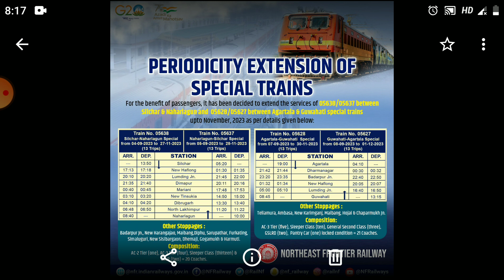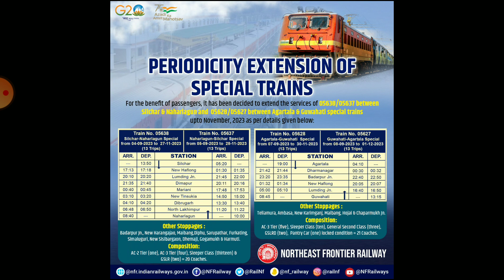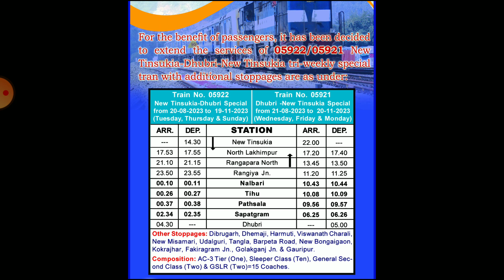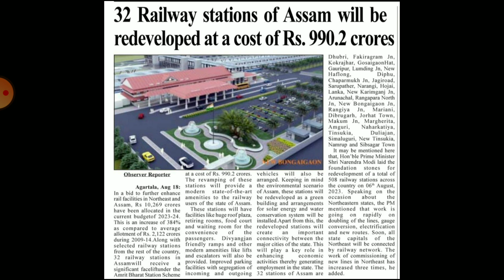REDEVELOPING ASSAM 32 RAILWAY STATION || & NAHARLAGUN - SILCHAR NEW TRAIN UPDATE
SOCIAL LINKS -